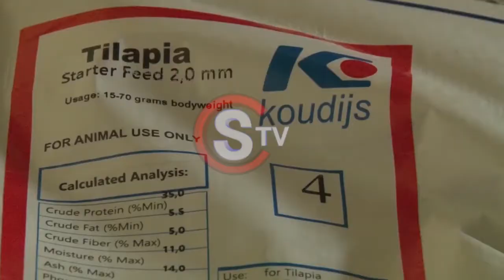Women take on the fishing business in Bujiri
Women take on the fishing job in Bujiri
Follow STV Uganda for Reliable and Accurate Updates